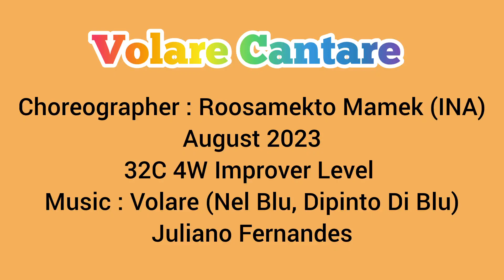Volare Cantare Line Dance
Choreographer : Roosamekto Mamek (INA) - August 2023

32C 4W Improver Level
2 Tag : at the end of Wall 4 (facing 12:00) and Wall 6 (facing 06:00)

Demo by Hakka Line Dance Batam

Juliano Fernandes

This Video is solely for educational and entertainment purposes only. No Monetary gain has been acquired  by using this Music track.